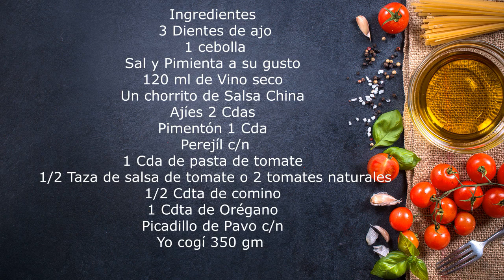Picadillo de Pavo a lo Cubano /Carne picada de pavo